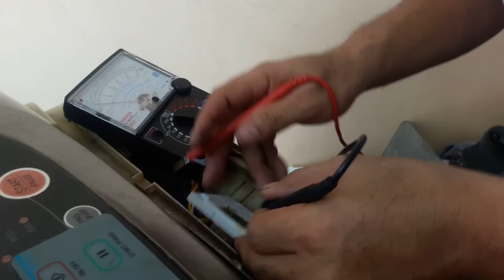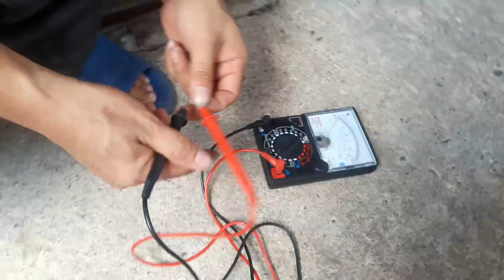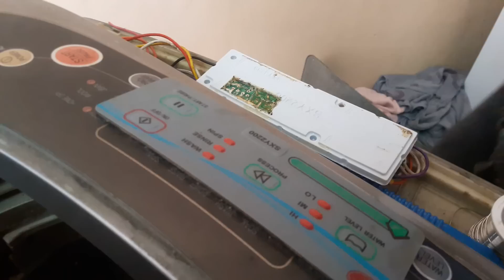แนวทางการตรวจเช็คซ่อมเครื่องผ้าฝาบน LG ที่แปลงบอทมาแล้ว อาการซักหมุนข้างเดียวไม่ปั่นหมาด ตอนที่ 2